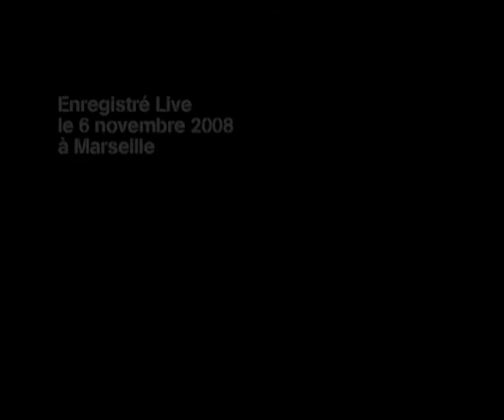Oh! Tiger Mountain : "el tigre"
Aux côtés de l'équipe de "Figures Libres" (Nicolas Pascariello, réalisation // Paul Archiapati, sonorisation), une nuit glaciale de novembre passée aux abords des quais de la Joliette, à Marseille, avec Oh! Tiger Mountain : entre stations de forages et passerelles d'autoroutes désertées pour cause de démolition imminente, un "night trip" halluciné, surréaliste, pris sur le vif, en live et sans overdubs...